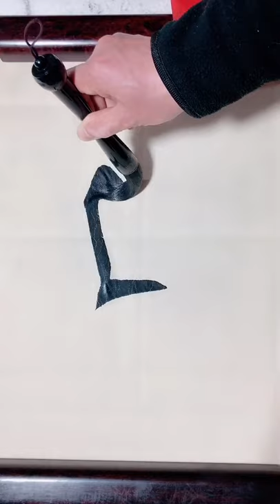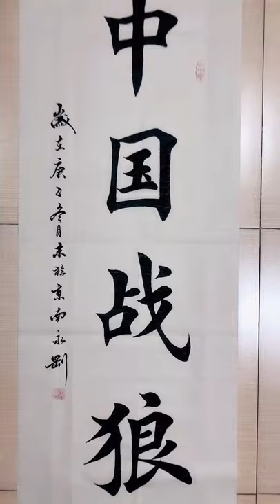为中国战狼题字